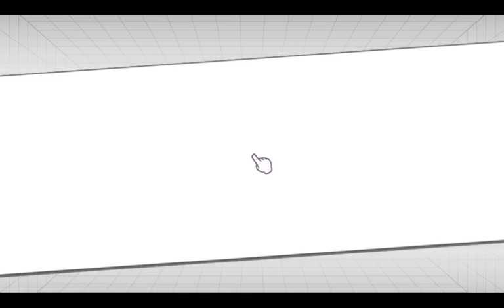Swap Only 4-29-18